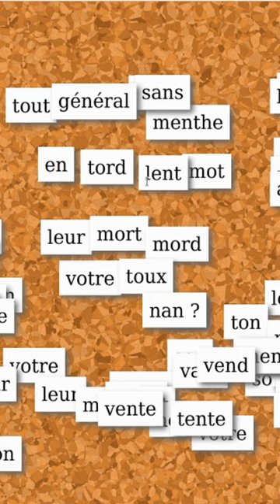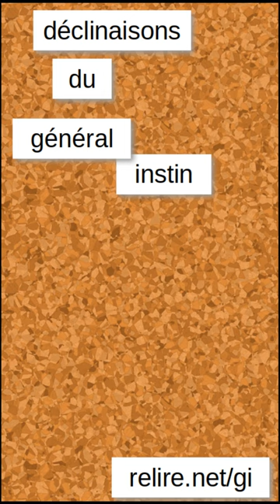Général sans menthe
Une déclinaison du Général Instin